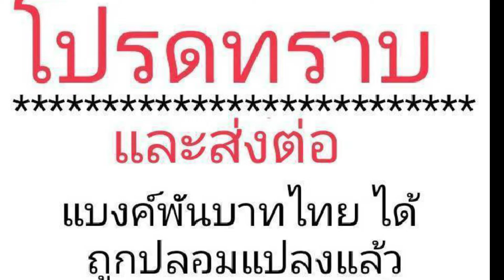ระวังธนบัตรใบพันปลอม